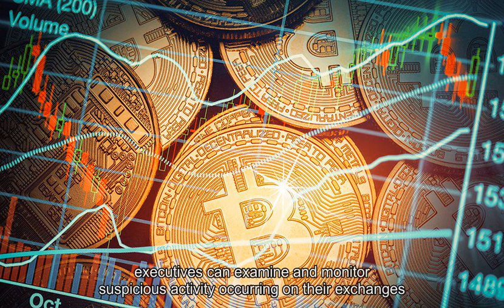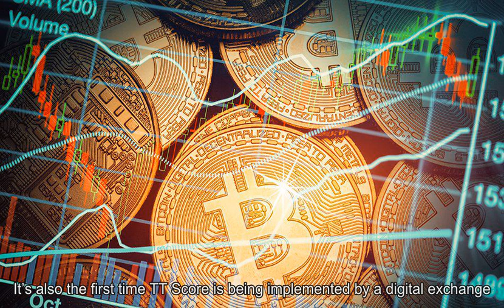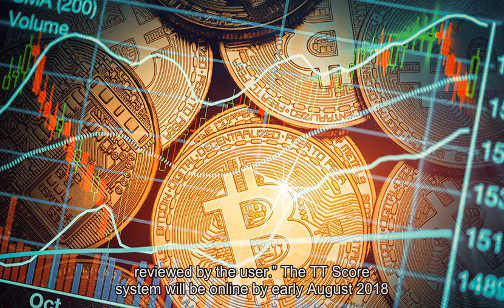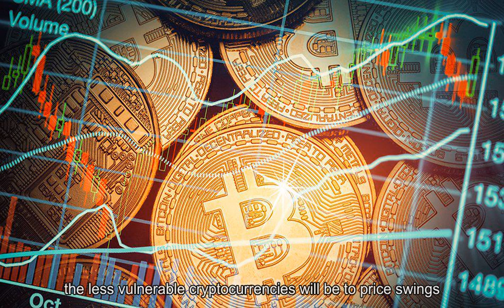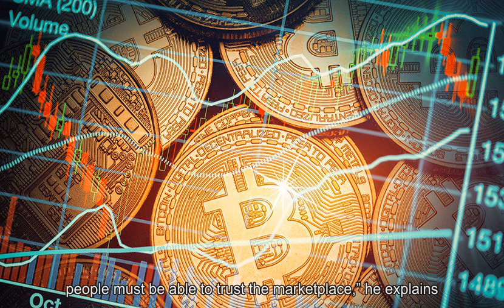Coinfloor Turns to Trading Technologies to Monitor Market Manipulation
Coinfloor , a cryptocurrency exchange that operates multiple subsidiary exchanges, is joining hands with Trading Technologies International, Inc. , a leading trading software provider. The organization will utilize the software companys TT Score machine-learning technology so executives can examine and monitor suspicious activity occurring on their exchanges. Speaking with Bitcoin Magazine , Morgan Trinkaus, product manager at Trading Technologies, explains that manipulation usually occurs in every market but that the cryptocurrency industry is particularly vulnerable as it is less mature. The larger percentage of inexperienced retail traders [and] the higher level of perceived anonymity and uncertainty in the regulatory landscape may make it an attractive place for bad actors to employ malicious strategies, he comments. If you look at the reporting of actionable matters that come from the regulators of established markets, and not just the ones that make headlines, you can see that manipulation continues to be an issue in just about every market, and there is little evidence that crypto is any different. The partnership marks the first viable adoption of machine-learning technology for market surveillance by a cryptocurrency trading venue. Its also the first time TT Score is being implemented by a digital exchange. Coinfloor will implement the software into its flagship exchange and each of its subsidiaries, Coinfloor Exchange UK, Coinfloor Exchange Gibraltar and CoinfloorEX. Trinkaus explains that machine-learning can be used to catch activity ranging from spoofing to layering to vacuuming, along with a host of other variants that disrupt trading using non-bonafide orders. Uniquely, [machine-learning] can adapt over time, as it is trained on the latest variants of abusive trading, he states. We score trading activity on a scale of 0-100 (with 100 being the activity that is most likely to draw regulatory attention), and we use these scores to create color-coded visualizations of all the trading within a given entity. These visuals allow for the quick identification of problems before any trading activity is even reviewed by the user. The TT Score system will be online by early August 2018, and it is designed to give professional-level traders direct (and safe) access to the global market. Customizable tools are also available to accommodate virtually any trading style, from manual point-and-click trading to low double-digit microsecond automated order entries. Trading Technologies Vice President of Cryptocurrencies Michael Unetich also provided us with his commentary on the growth and security of the market. He believes that, the more manipulative behavior can be monitored and stopped, the less vulnerable cryptocurrencies will be to price swings. Bitcoin volatility is already significantly reduced from Q4 2017 and Q1 2018, but we do agree that the more tools that are out there to monitor behavior, the lower day-to-day volatility will be, he affirms. Different sets of crypto assets will show different types of volatility. For example, bitcoin may move like a slightly more volatile currency or metal, and utility and securities tokens may have volatility levels similar with small-cap stocks. In the end, however, Unetich believes that the only way for volatility to disappear completely is for traders to have full faith in their markets. For strong price appreciation to occur in crypto, people must be able to trust the marketplace, he explains. Once it is mature and trusted, we believe investors will consider it a legitimate asset class. Exchanges have the important job of making sure their marketplaces are fair, transparent and free of manipulation. Traders and investors alike should applaud the use of surveillance software by cryptocurrency exchanges. market manipulation Trading Technologies